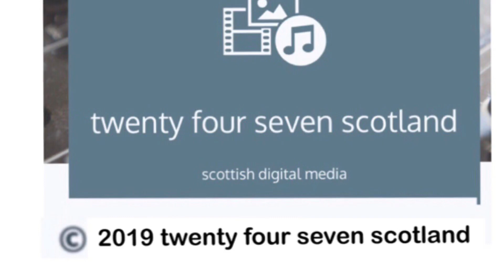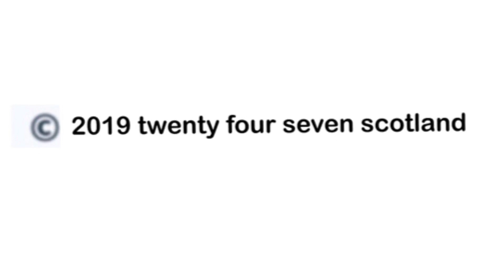Gordon Strachan arrives at Dundee as the NEW Technical Director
Gordon meets up with broadcast media at Dens today to discuss his new role as he returns to his first club after 42 years